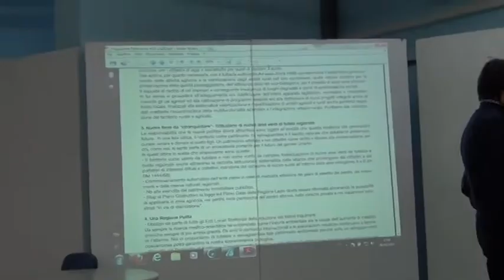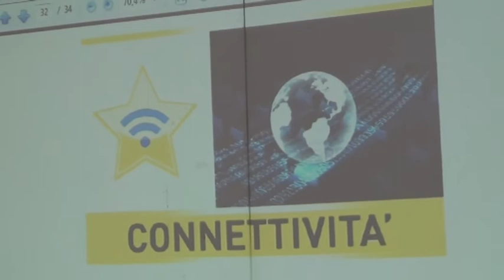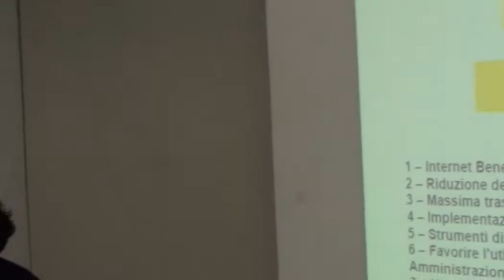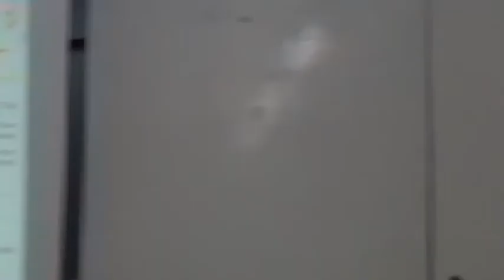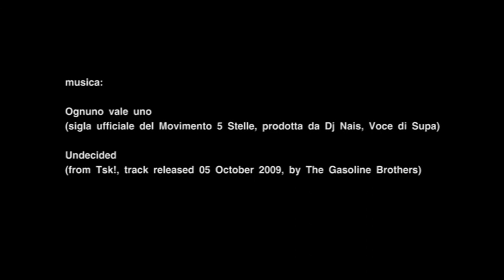Aprilia a 5 Stelle - Barillari presenta il Programma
Davide Barillari ad Aprilia per la presentazione del programma regionale del M5S Lazio.
(ven 8 feb 2013 ora 17:00)